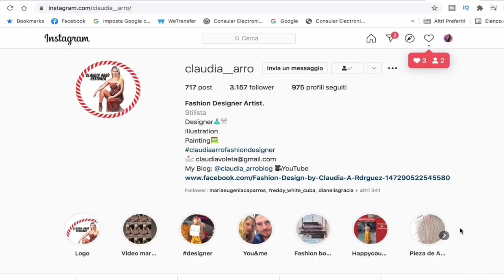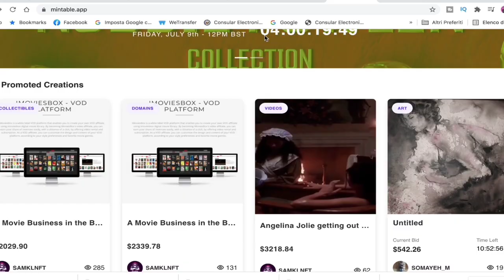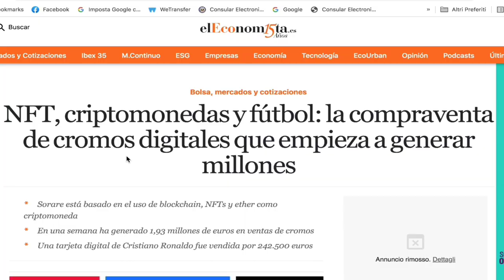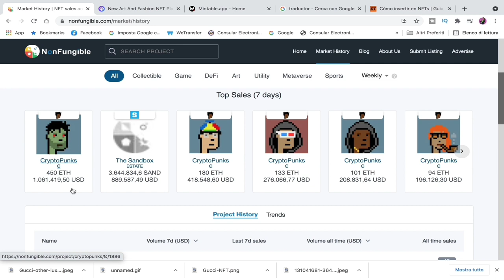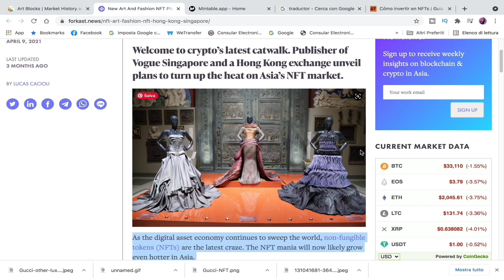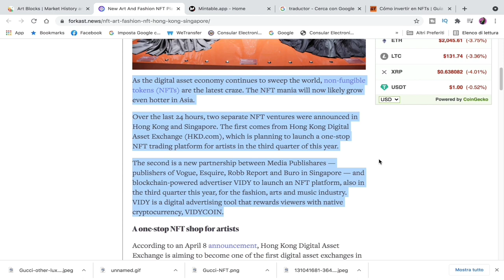Qué son los NFTs 💸, y Por qué podemos GANAR TANTO DINERO 💰💸 con ellos?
IMPORTANTÍSIMO VIDEO para MONETIZAR tus PIEZAS DIGITALES. Mira el video completo para toda la información inicial.

Qué son los NFTs o Tokens no Fungibles? Un mundo Millonario del cual CUALQUIERA de nosotros puede formar parte. Siempre y cuando creemos nuestras obras originales con pruebas de su autenticidad y todo lo que lleva, podemos abrir nuestra cuenta y venderlas.

En este video les dejo una introducción de lo que son los NFTs 💸 y pronto estaré subiendo toda una secuencia de vídeos explicando paso a paso cómo crear Nuestros propios NFTs, cómo y dónde venderlos, etc...

Me inicio apenas en este mundo (5 Julio 2021) y me encantó la idea de compartirlo con ustedes al mismo paso en que voy conociendo y creando mis Nfts. Así que agradezco vuestra colaboración y rectificación si en algo no me he explicado bien y me lo dejan en comentarios para crecer juntos.

MARCAS DE TIEMPO DEL VIDEO:

00:00 - 00:17: Saludo inicial
00:18 - 00:24: Introb
00:25 - 00:58: Explicación técnica. Qué es un NFT
00:59 - 01:20: Qué cosas pueden ser un NFT. En general.
01:22 - 02:15: Qué son las Blockchains y por qué tenemos que obrar con ellas en este caso.
                       • Diferencia entre un Token y una Criptomonedas.
                       • Ethereum, Red, Gas...
02:21 - 04:01: Algunos EJEMPLOS de lo que puede ser un NFT.
04:02  -  4:45: Indivisibilidad y Definición de "NO FUNGIBLE". Ejemplos con obras de arte que tenía a la mano. (No soy pintora profesional, esas cosas son todas de mi inspiración en ciertos momentos de mi vida)
04:46 - 05:30: Copyright sobre los NFTs. Por qué y para qué se usa el copyright en los NFTs, comisiones de ventas .
05:31 - 06:09: Ejemplo de algo que sí sería Fungible.
06:10 - 06:34: Utilidad de los Tokens No Fungibles.
06:35 - 07:27: Beneficios de los NFTs.
07:28 - 07:41: Ejemplo de cómo ver la Autenticidad de un NFT.
07:42 - 08:33: Algunos de los tantos proyectos que destacan en NFTs.
08:34 - 08:49: Algunos Brands y Empresas que apuestan por los NFTs y que ya trabajan con ello.
08:50 - 09:06: OJO. ATENCIÓN.
09:07 - 11:15: Dos de miles de páginas webs dónde ver proyectos de mayor éxito, ejemplos, noticias y de todo sobre los NFTs, vean en CUÁNTO PODRÍAMOS VENDER UN NFT que creemos.
11:16 - 11:45: INFORMACIÓN sobre cuáles serán los próximos vídeos de esta serie.
11:46 - 12:13: Outro . Próximo vídeo y Playlist final.

    ALGUNOS DE MIS NEGOCIOS
 👇🏻💵INVERSIONES SEGURAS💸:👇🏻

➡️ Aquí hay un poco más de información detallada de los permisos legales que tiene Trust investing ✅

HAGA SUS PROPIAS AVERIGUACIONES. LAS INVERSIONES CONLLEVAN GANANCIAS PERO TAMBIÉN RIESGOS. YO DOY TRANSPARENCIA DE MI PERSONA PERO NO SOY DUEÑA DE LAS COMPAÑÍAS DONDE PONGO MI DNERO. TODO TIENE LADOS NEGATIVOS Y POSITIVOS. Lo que si os aseguro que conmigo encontrarán sinceridad sea en los aspectos positivos y los negativos que vaya teniendo yo de experiencia con cada una de las compañías en las que me encuentro.

Canales y páginas que recomiendo:👇🏻👇🏻

🚨"NO PRETENDO RECOMENDAR TODO AQUELLO QUE HAGO, LOS EJEMPLOS VALEN SOLO COMO PUNTO DE REFERENCIA. SI LA OCASIÓN QUE VEO PUEDE SER DEMASIADO COMPLICADA, AHÍ LA DEJO. SIMPLE CONTEO Y BUEN SENTIDO ES TODO LO QUE SIRVE PARA ENRIQUECERSE." 🚨
De Robert T. Kiyosaki (Padre Rico Padre Pobre)